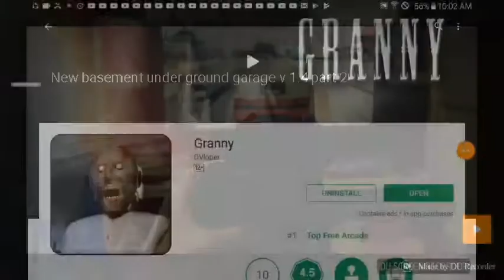New basement under ground garage v 1.4 part 2